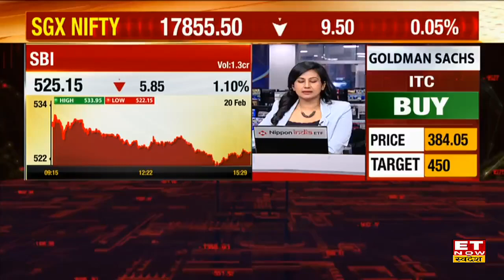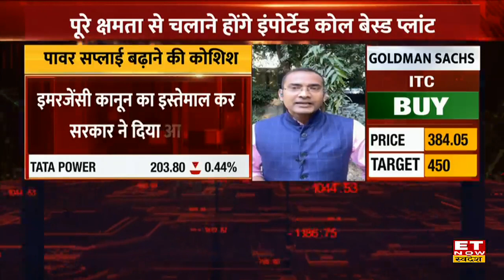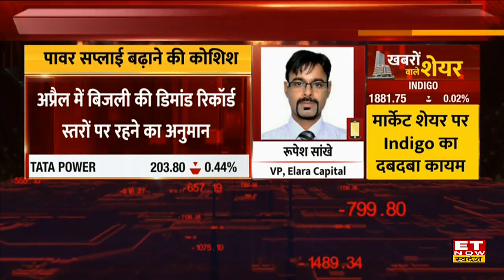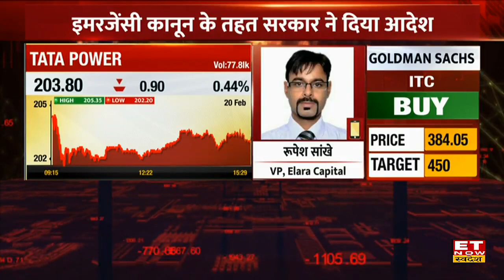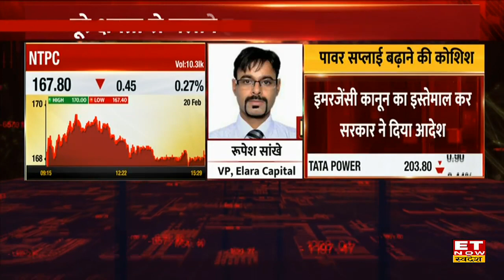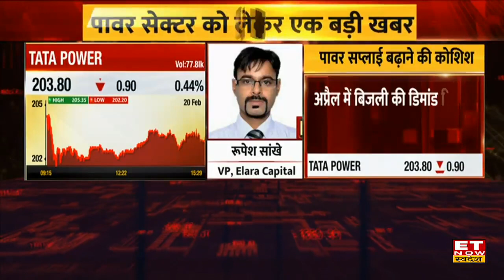Power Ministry ने पावर डिमांड को देखते हुए लिए बड़े फैसले, Tata & Adani Power पर दिखेगा फैसले का असर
बिजली की बढ़ती डिमांड के चलते भारतीय के ऊर्जा मंत्रालय ने अहम फैसला लिया है। अप्रैल में बिजली की डिमांड रिकॉर्ड स्थलों पर रहने का अनुमान लगाया जा रहा है इसीलिए सरकार कि तरफ से आदेश दिया गया है कि इंपोर्टेड कोल बेस्ड पावर प्लांट को पूरी क्षमता के साथ चलना जरूरी है। इस खबर का असर Adani Power और Tata Power पर देखने मिलेगा।